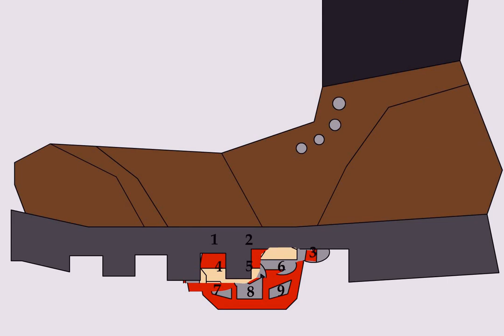iPhone 8 / Запрещенная реклама.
Для iPhone 8 мы разработали совершенно новый дизайн, в котором передняя и задняя панели выполнены из стекла. Самая популярная камера усовершенствована. Установлен самый умный и мощный процессор, когда-либо созданный для iPhone. Без проводов процесс зарядки становится элементарным. А дополненная реальность открывает невиданные до сих пор возможности. iPhone 8. Новое поколение iPhone.